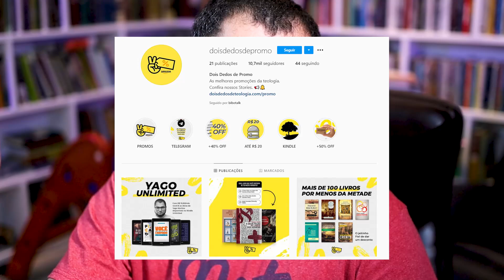IGREJA EM CASAS? LIVROS DE GRAÇA? JESUS TINHA CORPO ANTES DE ENCARNAR?